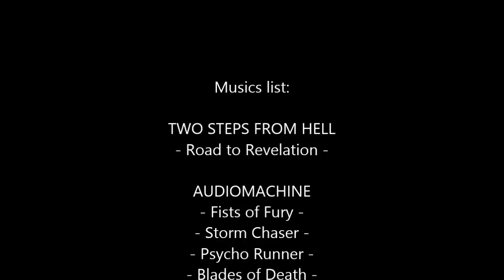Arnold Strongman Classic 2016 - Promo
Promo of Arnold Sports Festival · March 3-6, 2016 in Ohio.